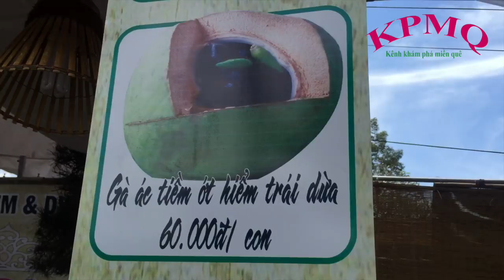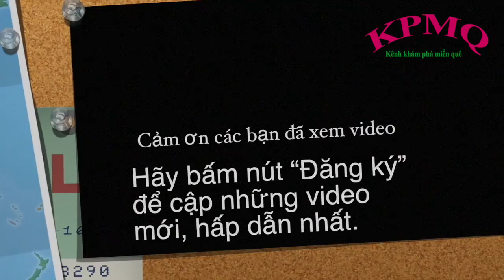Gà ác tiềm ớt hiểm trái dừa lạ miệng rất thơm ngon và bổ dưỡng - Tin tức mới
Gà ác sau khi làm sạch được cho vào trái dừa xiêm nhỏ gọn và hấp chung với ớt hiểm khoảng 2 tiếng là có ngay món gà tiềm thơm ngon bổ dưỡng. Thịt gà ác và trái dừa mát ngọt nhưng lại hòa cùng những trái ớt hiểm cay nóng, các yếu tố đó tạo thành một món ăn lạ miệng, mang chút dân dã, đồng quê. Hương vị thơm ngon từ gà thấm nước dừa xiêm, lẫn vị cay nồng từ những trái ớt hiểm sẽ khiến ai ăn một lần cũng sẽ nhớ mãi.